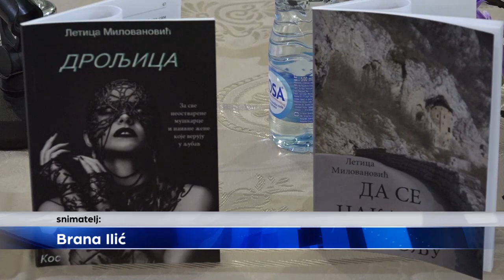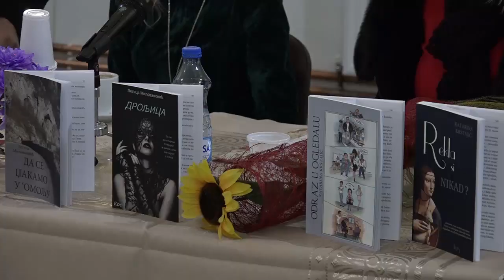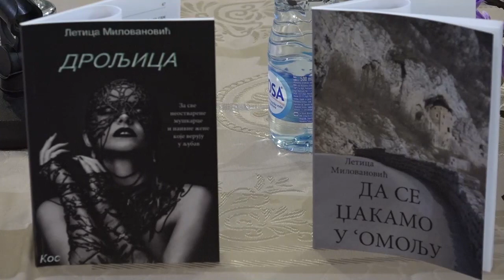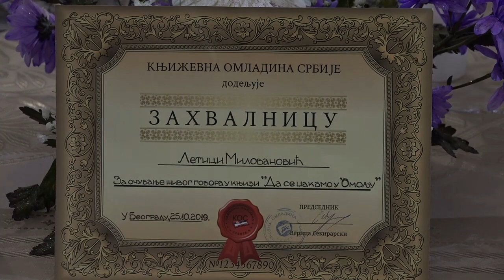Uspešna promocija zbirke priča Letice Milovanović "Da se džakamo u ´Omolju"